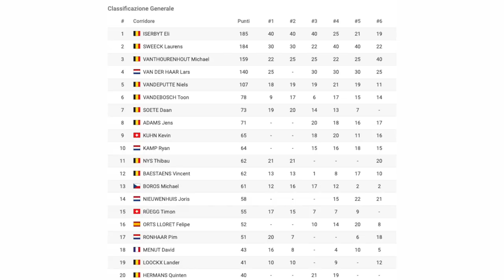È INIZIATA LA STAGIONE DI CICLOCROSS 2022/23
Ecco tutto quello che è successo fino ad ora i questa stagione 2022/23 di ciclocross, se vuoi rivedere ogni settimana questa rubrica, condividi il più possibile il video!